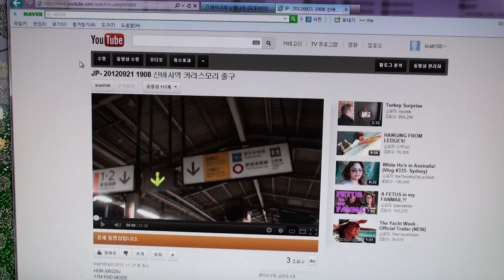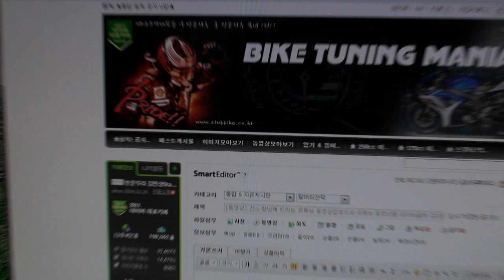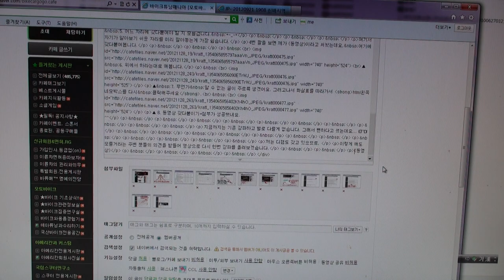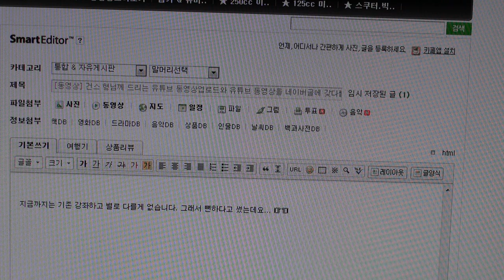kratt - 유튜브 동영상을 네이버 게시글에 붙이는 방법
특정부분 확대를 위해
PC화면 캡처가 아닌, 디캠을 사용하였습니다.

HDR-XR520v
17M FHD MODE
NO EDIT